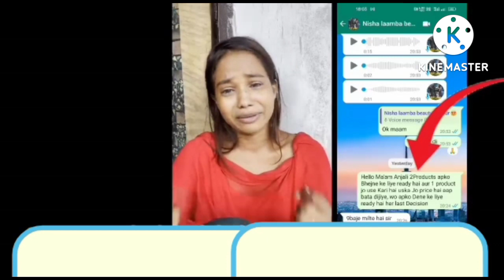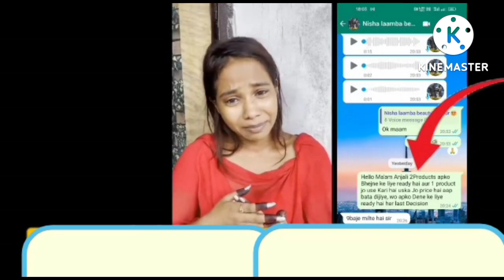@AnjaliChauhanofficial7777 || nisa lamba ne anjali chauhan ko kha CHOR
‎@NISHA LAMBHA  ||‎@Anjali Chauhan official 777  || nisa lamba ne anjali chauhan ko kha CHOR